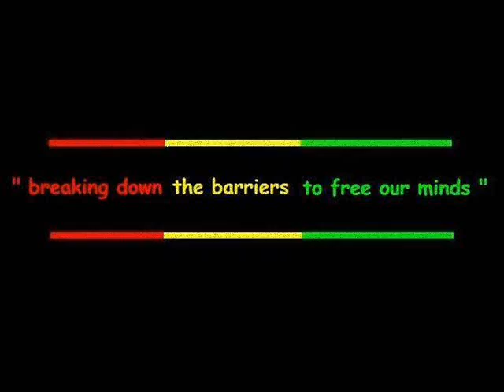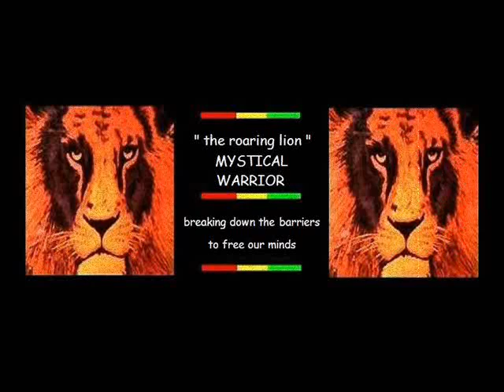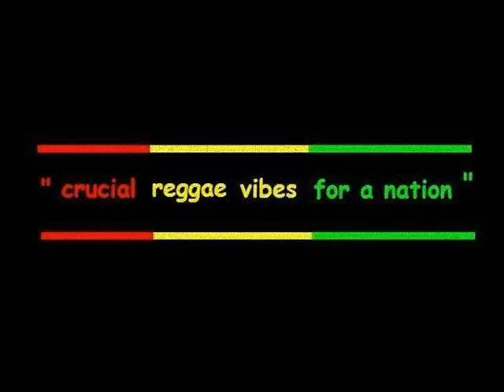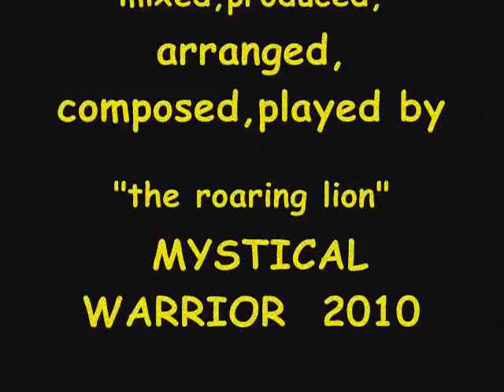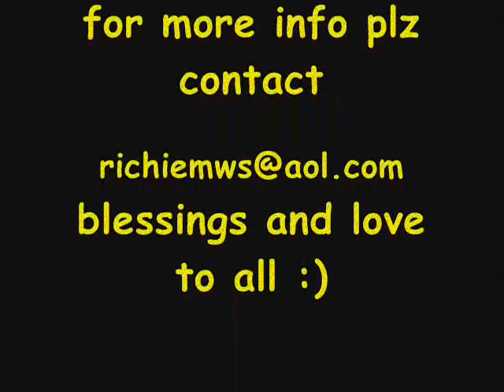ENTER THE DUB verse 1